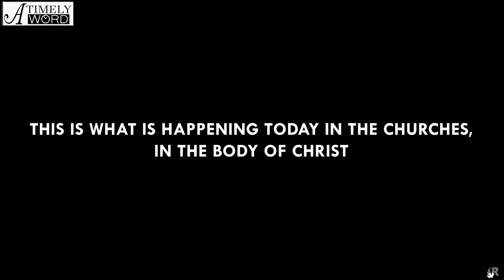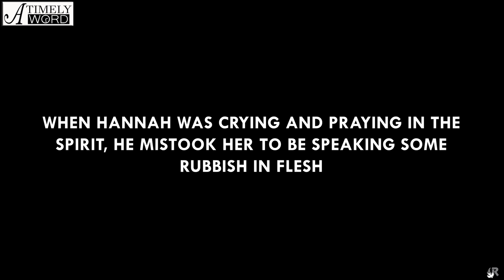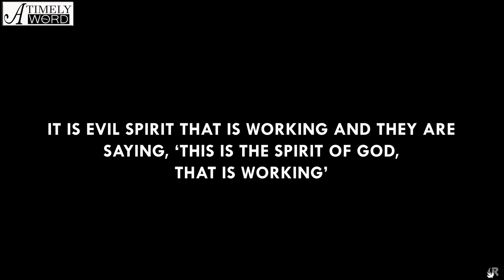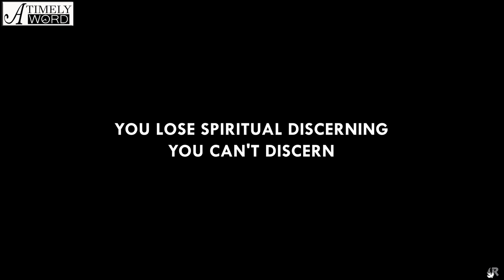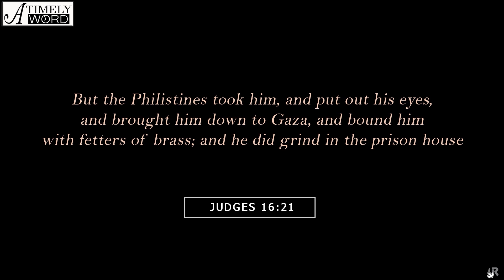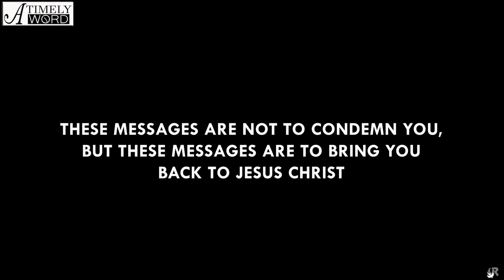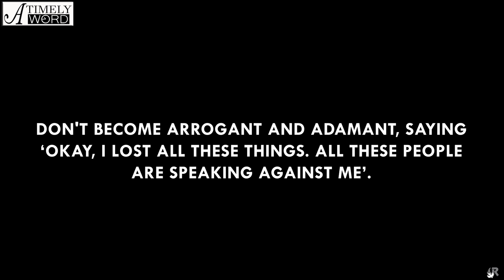TW55| Present Day Condition of the Church - Part 3 | S. R. Manohar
Be restored, receive the anointing and start afresh again because God loves you. Watch this special part & share!